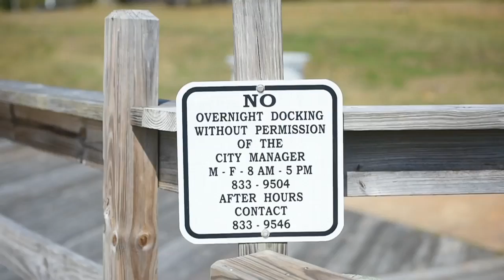Derelict boats at the Ft. Walton Landing